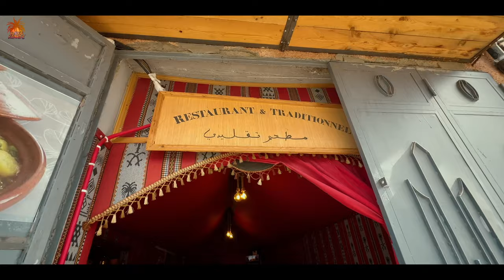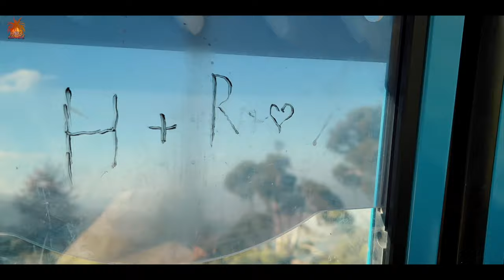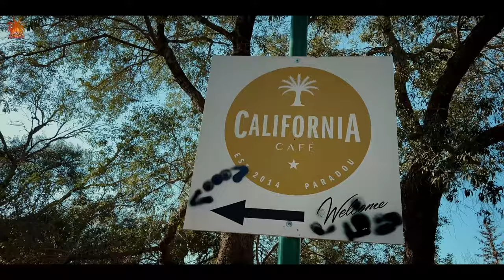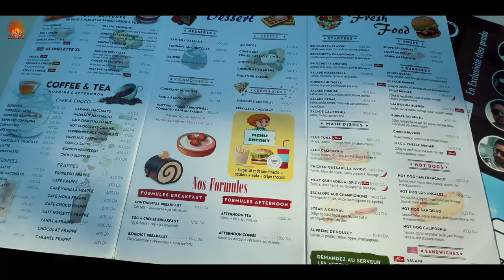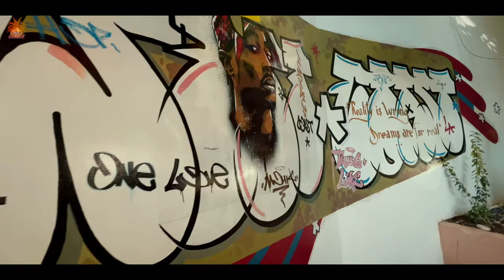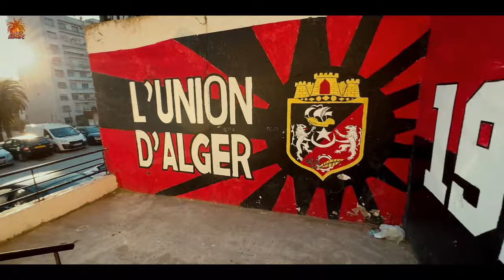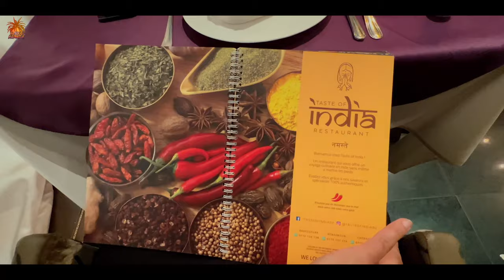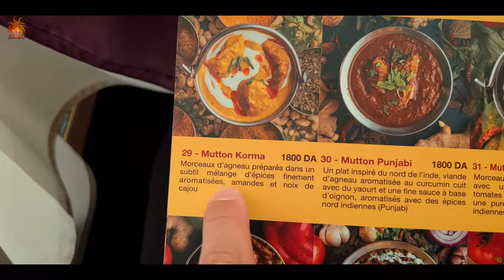Vis ma Vie à ALGER 🇩🇿!! 😵 Taghit / Blida / Bab Ezzouar/ Hydra VLOG ALGÉRIE : EPISODE 14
BIENVENU A TOI CAMARADE 😎
Dans cette vidéo, je vous emmène dans les coulisses de mon incroyable voyage à travers l'Algérie, une exploration qui m'a réservé bien plus que ce à quoi je m'attendais. Au milieu des paysages époustouflants, des rencontres chaleureuses et des découvertes culturelles, se cachent les réalités du quotidien, les défis inattendus et les obstacles auxquels j'ai dû faire face.

Je partage avec vous les moments de galère que j'ai vécus, des situations parfois comiques, parfois frustrantes, mais toujours enrichissantes. De la lutte avec la langue et les coutumes locales aux péripéties logistiques, je vous dévoile l'envers du décor de mon aventure algérienne.

Mais alors que je pensais avoir surmonté tous les obstacles, un ultime défi se dresse sur mon chemin : mon passeport, compagnon de voyage fidèle, se retrouve abîmé, me laissant bloqué au milieu de cette terre fascinante.

Rejoignez-moi pour découvrir les hauts et les bas de cette expérience inoubliable, où la beauté et la complexité de l'Algérie se révèlent à travers les défis du quotidien. Et restez avec moi alors que je cherche une solution pour surmonter ce dernier obstacle et poursuivre mon voyage au cœur de ce magnifique pays.

L'aventure est ouf 💫

Ensemble, partageons cette exploration au-delà des frontières et créons des souvenirs qui dureront toute une vie.

❕Retrouve moi sur Tiktok et Instagram: Barbu.nomade